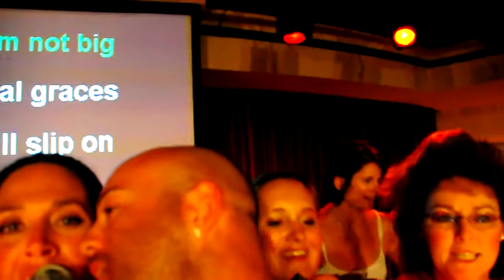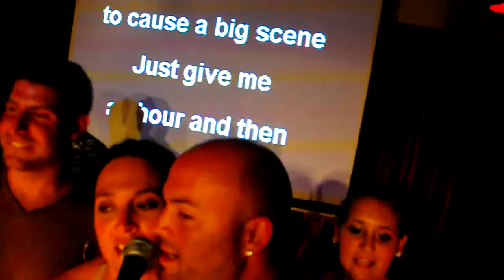Er'Body singing Friends in Low Places